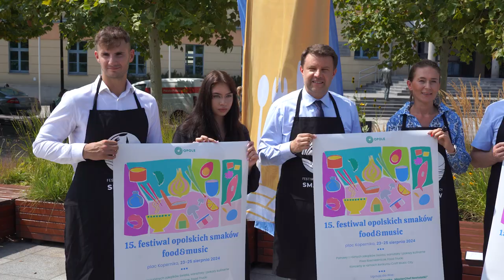Festiwal Opolskich smaków już 23 sierpnia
Przed nami Festiwal Opolskich Smaków, który w tym roku odbędzie się na Placu Kopernika w dniach 23 – 25 sierpnia. Głównymi gwiazdami Festiwalu będą Martyna Niemiec, która zajęła pierwsze miejsce w popularnym programie „MasterChef Nastolatki” oraz Zuzanna Gutkowska, która w tej samej edycji zajęła miejsce drugie.

Przed Centrum Handlowym Solaris będzie można odwiedzić Jarmark Produktów Regionalnych, stoiska z kuchnią świata i Food Trucki. Festiwal, to także świetna okazja do degustacji piw o unikatowych smakach i aromatach oraz czas spotkań z pasjonatami gotowania, dzięki którym poznamy bogactwo i różnorodności tradycji kulinarnej naszego regionu.